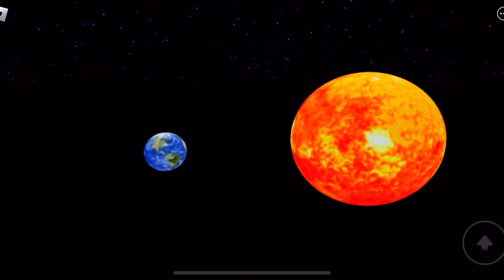Roblox need more smart…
You want to go to college but you can’t because you are not smart enough so find ways to make you smart…